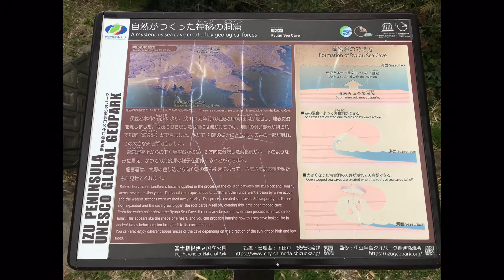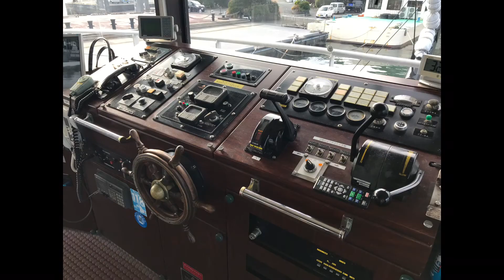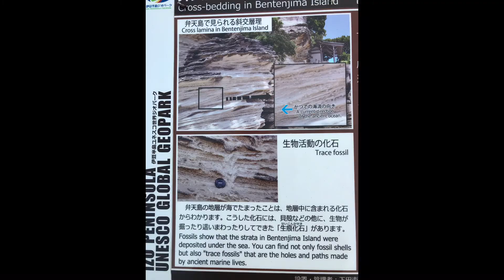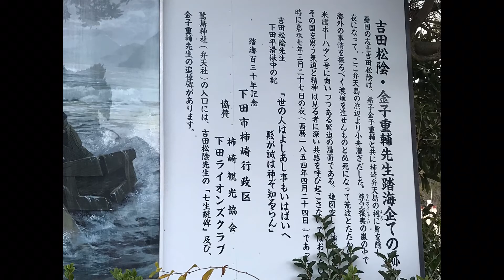【ジブリの世界】宮崎駿 紅の豚🐽静岡県絶景の海岸線 Instagram インスタ映えには持って来いの場所だと思います。映画のワンシーンの様な風景を見て下さい。是非行って見て下さい。観光船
恋人同士や　カップルに人気みたいですが　駐車場しか無く　食事を取る場所も無いので　注意が必要です。
とても素晴らしい景色でした。
観光船　遊覧船にも乗りました。運転デッキにも　立ち入れさせて頂き　とても楽しい時間でした。